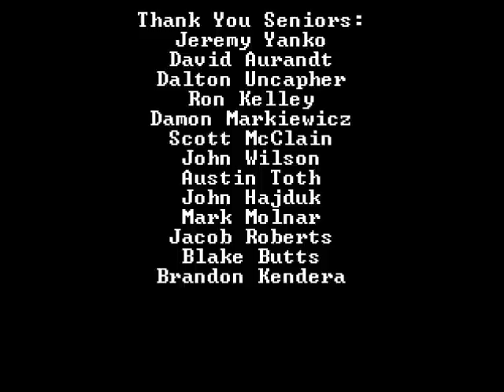2011 Conemaugh Valley Football Review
Here are some clips of the 2011 season.